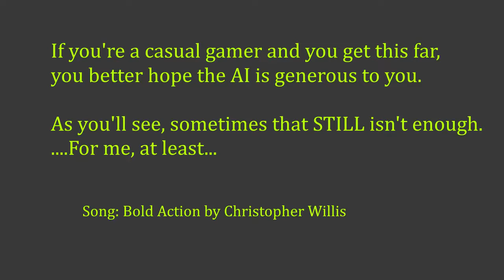Flatrage Volume 3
Once again all I can really tell you is watch the first two parts.
...And DON'T watch this if you want to experience the game yourself because this is ALL Final Boss.
(On REGULAR mode. Not even Heroes mode.)